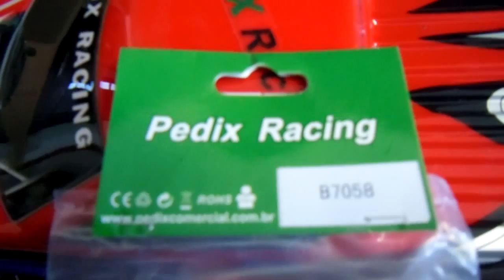Para Novo Horizonte do Oeste RO o kit B7058 Placa Receptor e Cabeamento do Automodelo Pedix Racing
Kit B7058 Placa Receptor e Cabeamento enviado em garantia para o nosso caro cliente da cidade de Novo Horizonte do Oeste RO.